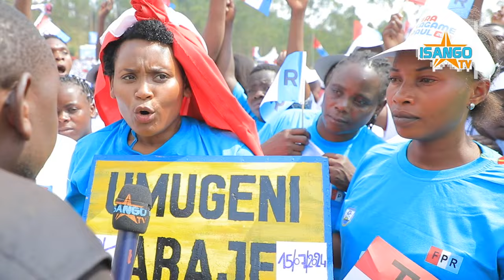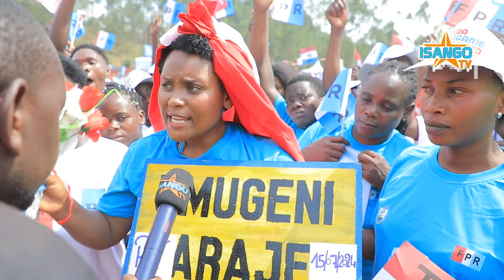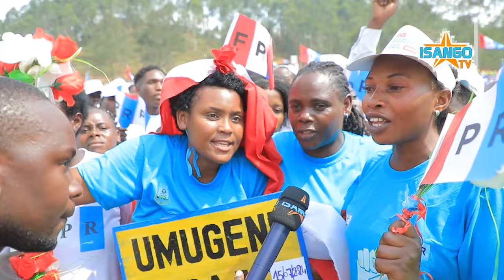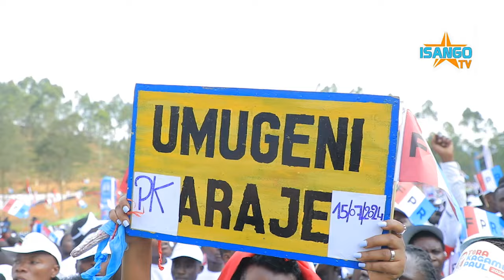GAKENKE: BAJE BAZANIYE UMUGENI INDABO(KAGAME) TURI ABAHEREKEZA BAMWAMBARIYE